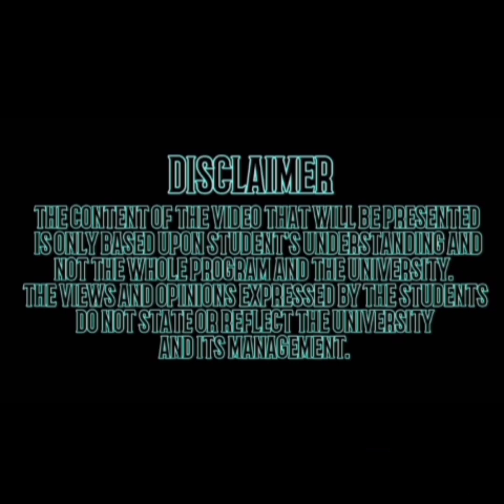CDI 101-CRIMINAL SCENE INVESTIGATION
BSC-1103
GROUP 1